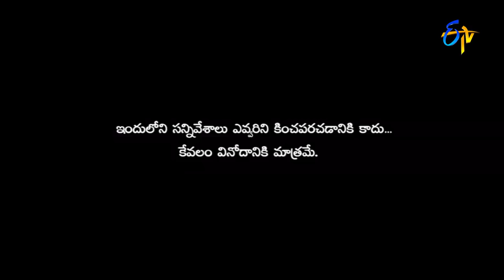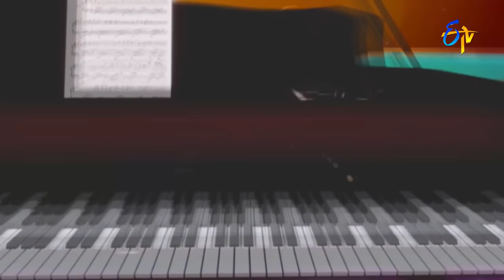Shakalaka Shankar Performance – Extra Jabardasth – Episode No 45 – ETV Telugu